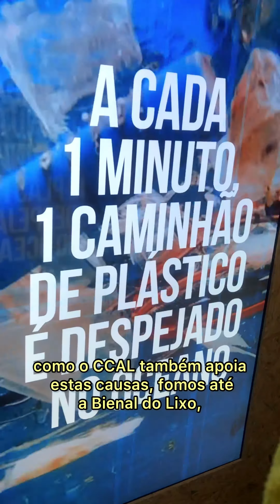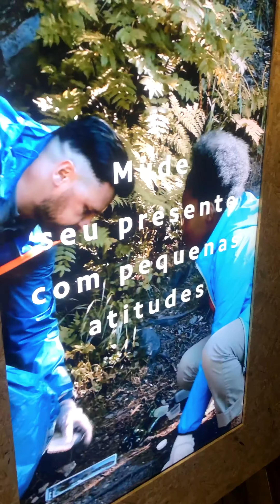VOCÊ JÁ VIU UMA BIENAL DO LIXO?